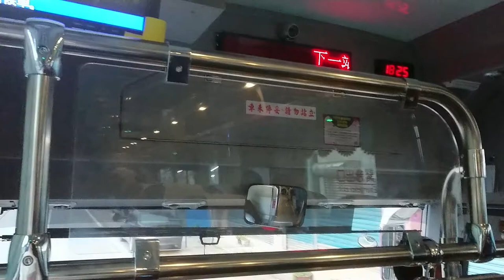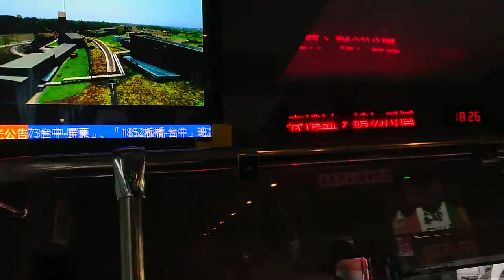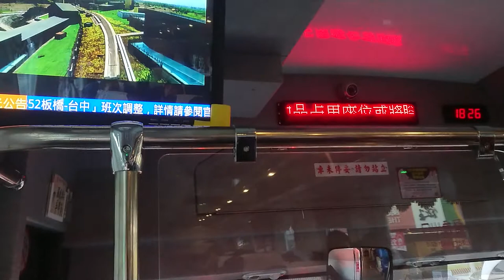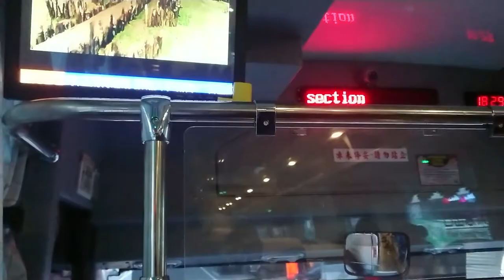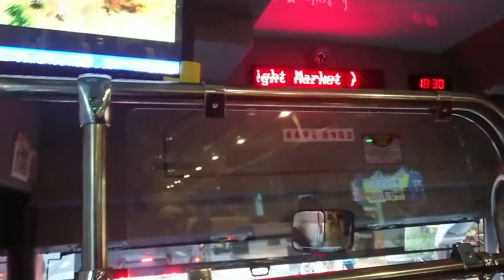[Taiwan Coach]國光客運大宇BX212MT FAD-092@紅1 中興國小→復興路口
有少少速度，引擎好靜